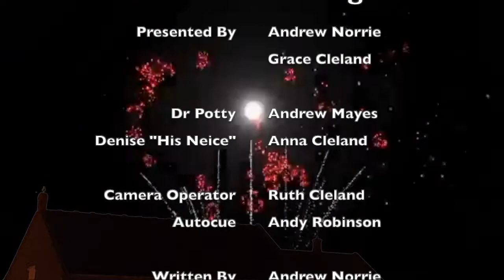Celebrate the Light 2020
Join us for our special Half Term 'Celebrate the Light' Event as we remember the real light of the world.